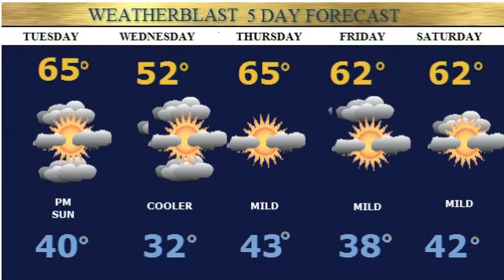Weatherblast Forecast Updated on 4/7/14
Inc'r clouds today 50s.